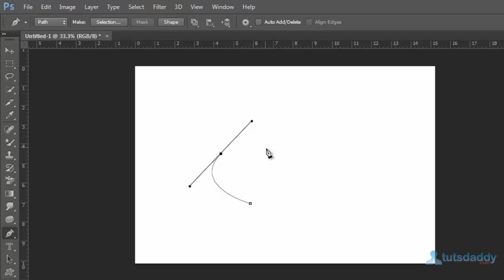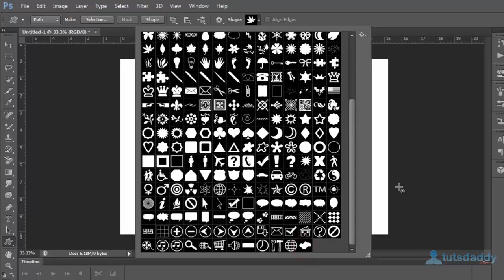Photoshop Tutorial : Custom Shape in Photoshop CS6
Learn how to use Custom Shape in Photoshop CS6

This tutorial is in chapter-7 of Adobe Photoshop Course CS6